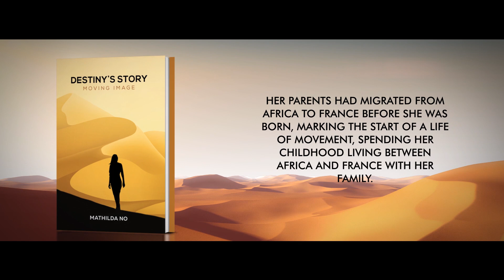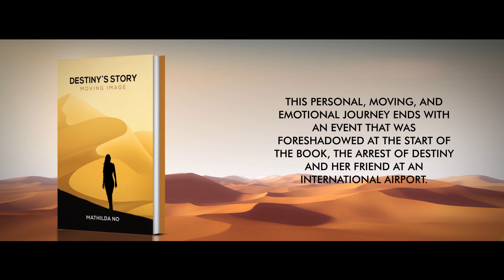Destiny’s Story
The story begins with Destiny sitting alone in her prison cell, feeling completely detached. In a solemn reflective state, she mulls over her past actions, bad decisions, and life experiences. Her parents had migrated from Africa to France before she was born, marking the start of a life of movement, spending her childhood living between Africa and France with her family. Despite a visual impairment, Destiny was successful academically. Popular within her community, sociable and creative, she dreamt of becoming a famous singer or actress, but drug and alcohol abuse began to darken her life.

This was the beginning of trouble, misadventure, and challenging relationships. Realising that France was no longer the place for her, Destiny finds herself on the move once more, looking to improve her life. An intriguing opportunity arrives when Destiny is offered a dream holiday to an idyllic tropical island. Accepting this offer was a decision that she would forever regret. This personal, moving, and emotional journey ends with an event that was foreshadowed at the start of the book, the arrest of Destiny and her friend at an international airport.